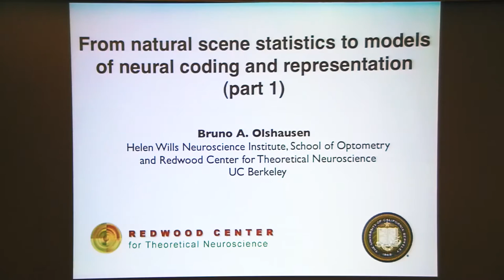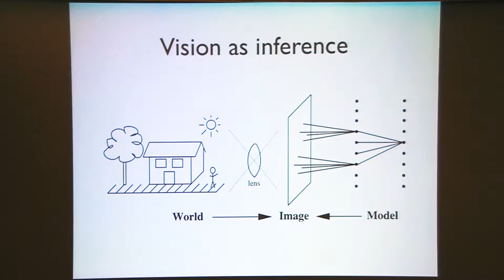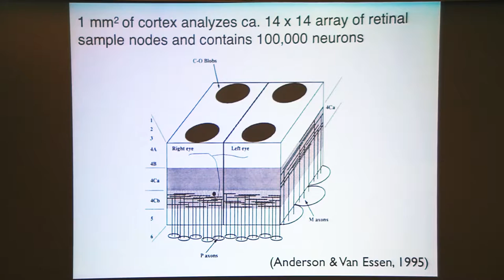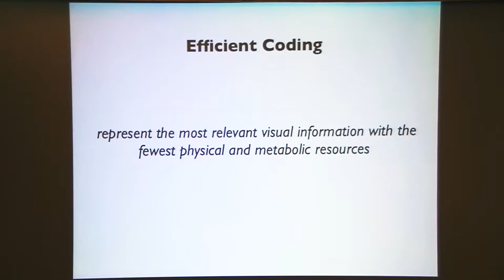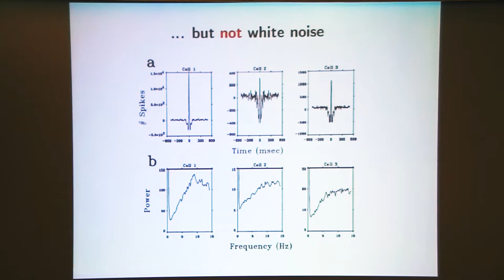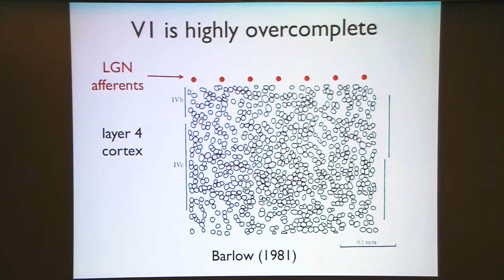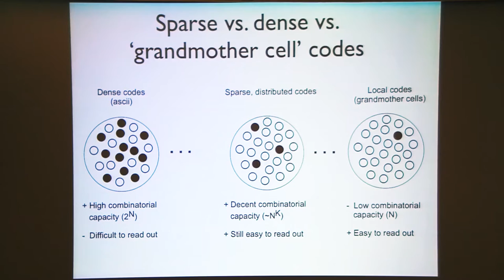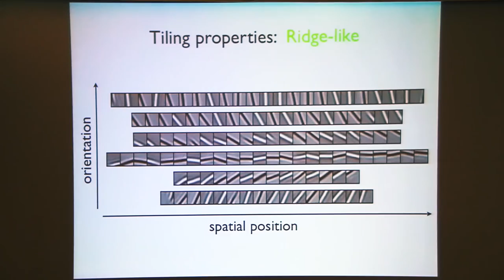Bruno Olshausen: "From Natural Scene Statistics to Models of Neural Coding & Representation, Pt. 1"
Graduate Summer School 2012: Deep Learning, Feature Learning

"From Natural Scene Statistics to Models of Neural Coding & Representation, Pt. 1"
Bruno Olshausen, UC Berkeley